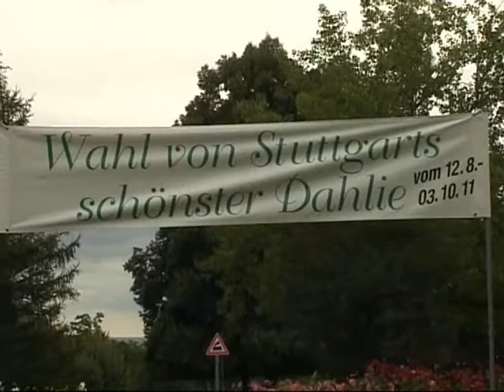Dalien Wettbewerb auf dem Killesberg